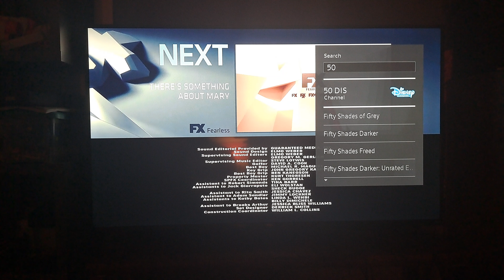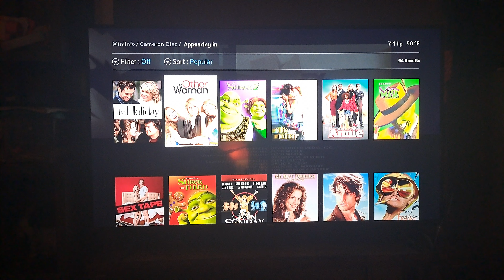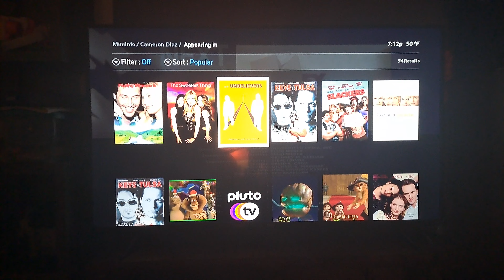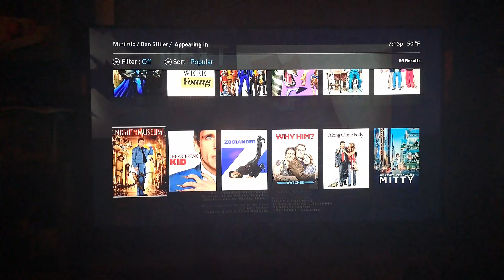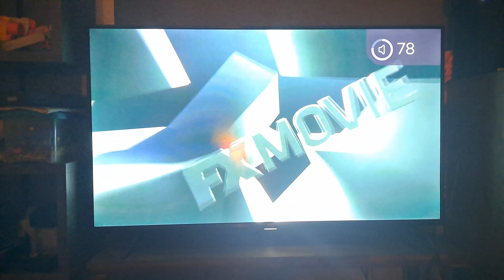There's Something About Mary (1998) - FX Intro